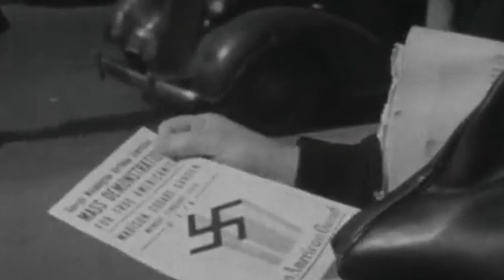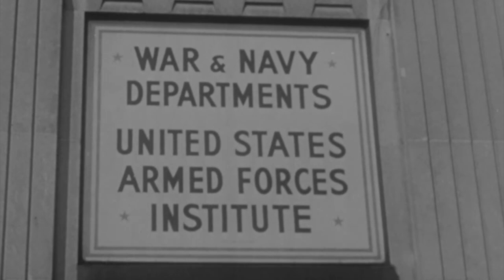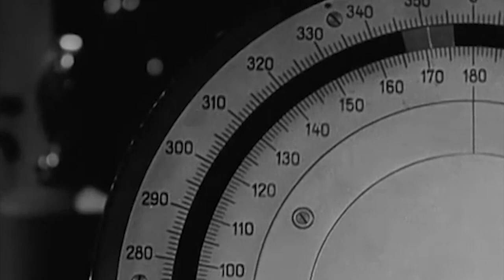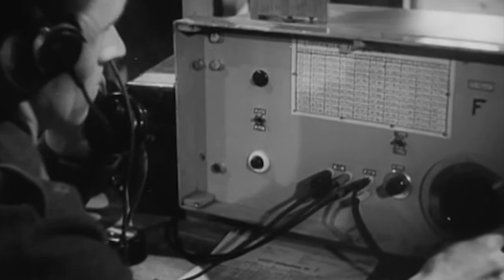The US Pilot who Gave his Plane to the Nazis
As First Lieutenant Martin James Monti hitchhiked his way to Naples during the last stretches of World War 2, he knew there was no turning back.

The 22-year-old officer was determined, and eventually made his way to the Pomigliano Airfield, lied to the officers in charge, and basically stole a Lockheed F-5E Lightning. He then flew into German-occupied Milan and joined the Nazis as a propagandist and writer.

During the war, it was not unusual for Americans of European descent to turn against their native country, and Monti's extremist and isolationist upbringing probably convinced him it was the right thing to do.

However, as the end of the war approached and Germany was losing, Monti had to make a fateful decision: whether to stay with the Nazis and risk being arrested or continue to test the limits of his lying capabilities with the US Army...